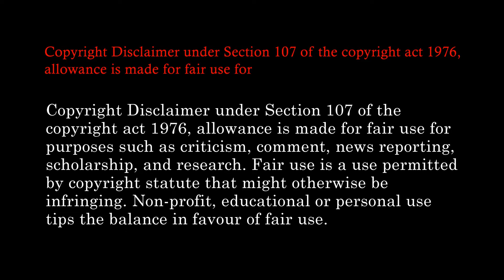Coolfi | Step drawing | Beginners drawing | Drawing for kids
Hello.
This video is a step drawing of the Coolfi as you can see in the title.